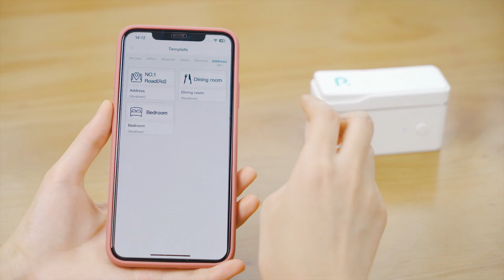POLONO P31S Label Maker